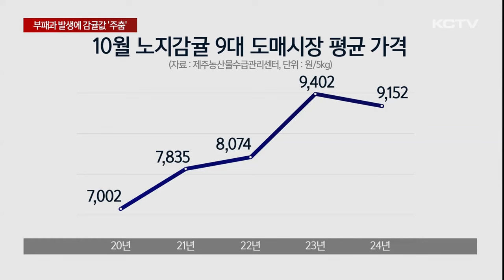부패과 발생에 감귤값 '주춤'…관리 비상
기대를 모았던 올해산 노지감귤 가격이 최근 들어 주춤하고 있습니다.

고온다습한 날씨로 상품성이 떨어진 탓인데 올해 제주 감귤의 성패를 좌우할 수 있는 만큼 철저한 품질 관리가 요구되고 있습니다.

지난해산 노지감귤 평균 경락 가격은 5kg 한 상자에 사상 처음으로 만원을 넘어섰습니다.

올해는 생산량마저 지난해보다 1.8% 가량 줄어 가격 기대감이 더 높아졌습니다.

실제 올해산 노지감귤 출하가 본격화된 이달 초 9대 도매시장 평균 가격은 5kg 기준 만원을 웃돌며 순조로운 출발을 보였습니다.

하지만 지난 11일 1만1천500원으로 고점을 찍은 이후 하락세에 접어들었고 현재는 8천원 선까지 떨어졌습니다.

이달 중순부터 노지감귤 가격이 하락한 건 평년보다 높은 기온에 잦은 비까지 더해지면서 감귤 품질이 떨어졌기 때문입니다.

특히 고온다습한 날씨로 인해 유통 과정에서 부패과 발생이 증가한 것으로 나타났습니다.

농업기술원 동향 조사 결과 5kg 한 상자에 최대 10%까지 썩은 감귤이 확인되기도 했습니다.

상품성 저하에 이달 노지감귤 평균가는 9천150원으로 지난해 같은 달보다 2.7% 하락했습니다.

7천원에서 8천원 선을 오가던 평년과 비교하면 여전히 높은 수준이지만 품질 이슈가 지속될 경우 가격 지지를 장담할 수 없는 상황입니다.

이로 인해 부패 방제약 살포와 함께 비가 내린 뒤엔 3일간 건조작업을 거쳐 수확하는 등 꼼꼼한 품질 관리가 필요할 전망입니다.

[고광덕 / 제주농산물수급관리센터장]
"지금 출하하는 과정에서 시장에서 부패과가 많이 발생해서 가격 하락의 요인으로 작용하고 있습니다. 농가를 중심으로는 선별을 좀 더 철저히 해서 부패과가 출하되지 않도록 노력이 필요하고 시장의 재고 소진과 더불어서 출하량을 조절하는…”

일년 중 가장 빨리 수확되는 극조생 감귤은 전체 노지감귤의 가격 형성을 좌우하는 만큼 출하 초기 농가의 노력과 행정의 철저한 지도 단속이 요구되고 있습니다.

(영상취재 현광훈, 그래픽 송상윤)